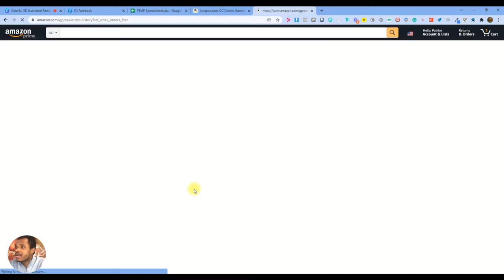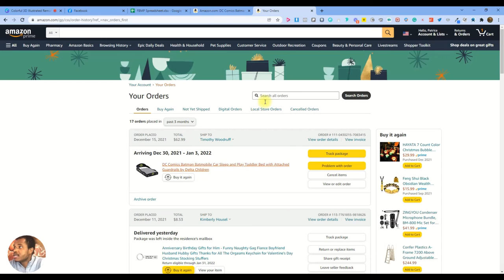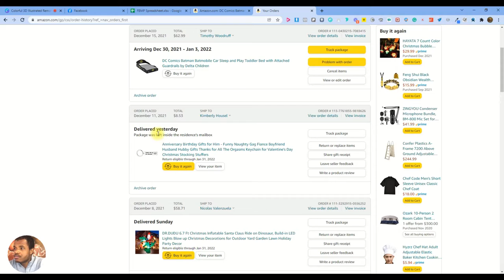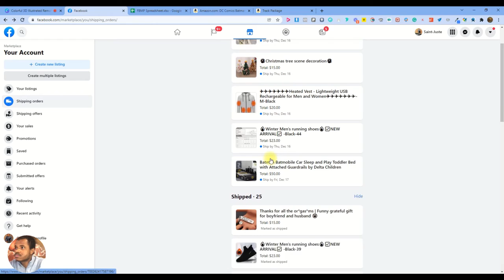Facebook Marketplace Dropshipping | Ajoute Tracking Number (Premye Pati)